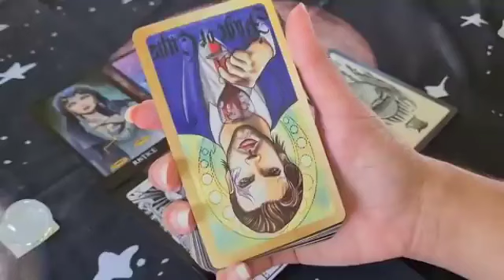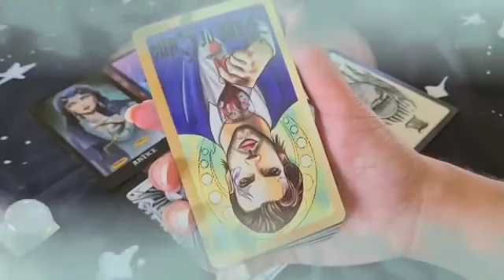تاروت برج الميزان من 20 إلى 27 أكتوبر 2024 // فضايح تغير كل حاجة😱حالك مو زين😔اخطر قراءة راح تسمع👂